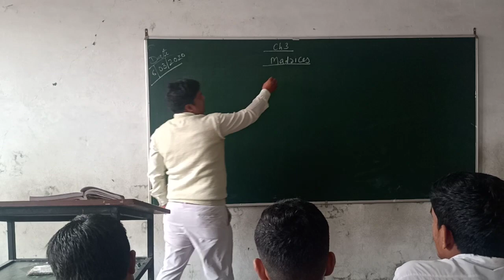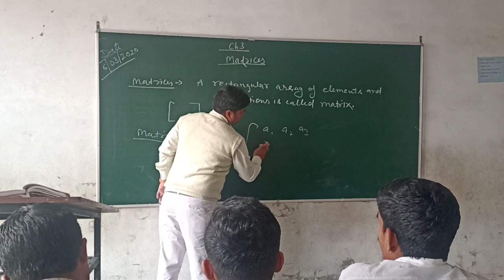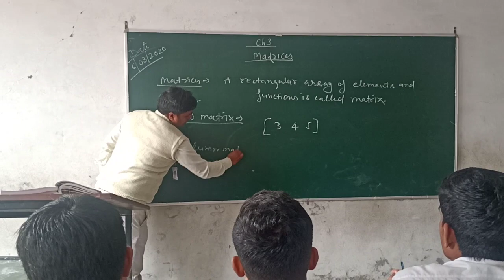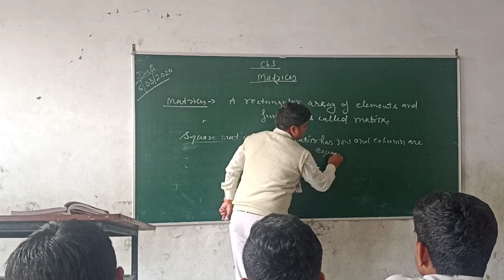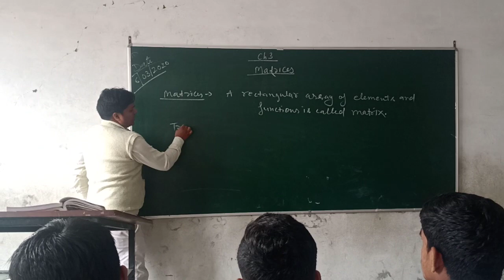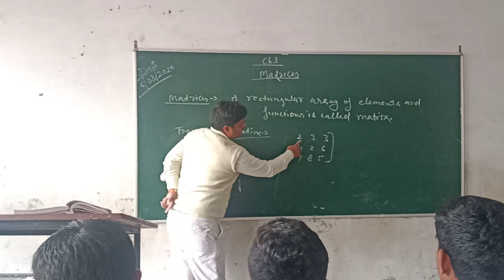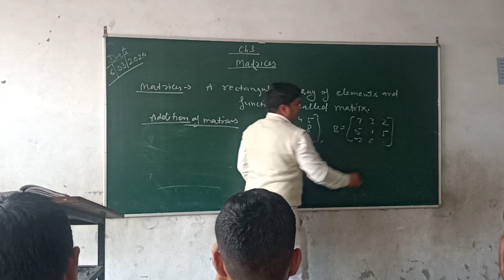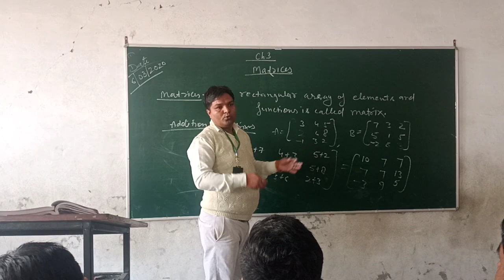Introduction of matrix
Define, types of matrix